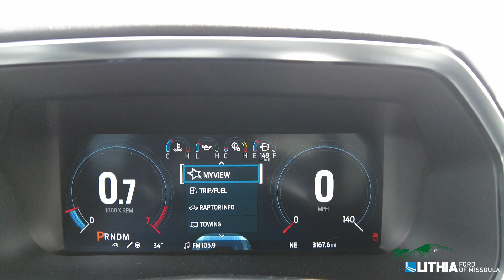2022 Ford F150 Raptor- 11328FM